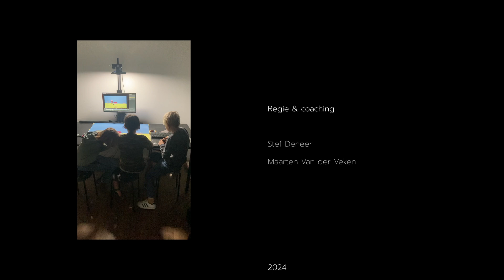Aperitiefje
De dieren op de boerderij zitten met een probleem: de boer die hen van eten voorziet, voedert hen aan zijn oogappel, de leeuw. Iedere ochtend opnieuw is het bang afwachten wie het volgende aperitiefje wordt... Als dat maar goed komt!

REKKER neemt kinderen en jongeren mee op een audiovisueel avontuur doorheen het medium film. Met ondersteuning van ervaren filmmakers experimenteren ze met filmtaal en ontdekken ze alle kleuren van het audiovisuele spectrum.